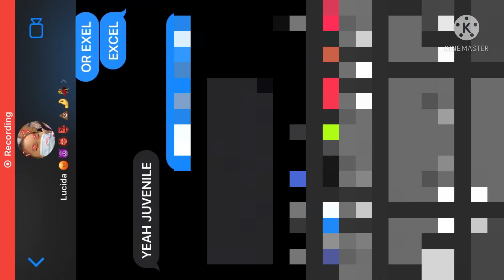JAYLAS OC CONTESTTTTT